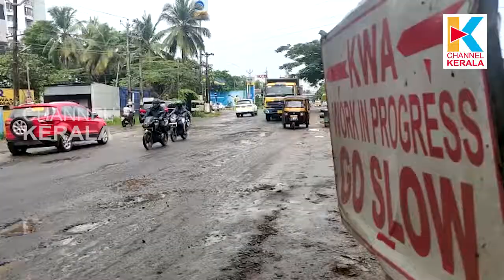ജനങ്ങളെ ദുരിതത്തിലാക്കി മരട് കുണ്ടന്നൂര്‍ റോഡ് | Maradu Kundannoor Road Ernakulam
പണിയെടുത്ത് പണിയെടുത്ത് കുളം ആവരുത്, ഈ കുളം എന്ന് എറണാകുളം ആവും; ജനങ്ങളെ ദുരിതത്തിലാക്കി മരട് കുണ്ടന്നൂര്‍ റോഡ്